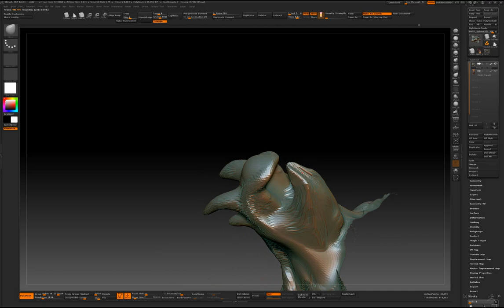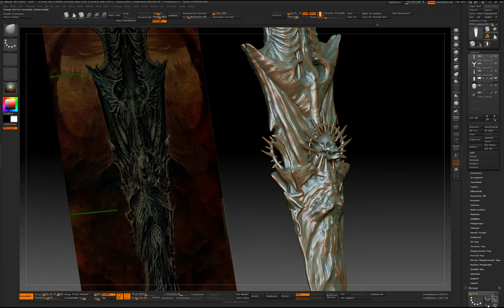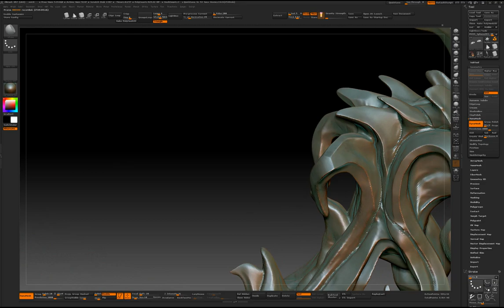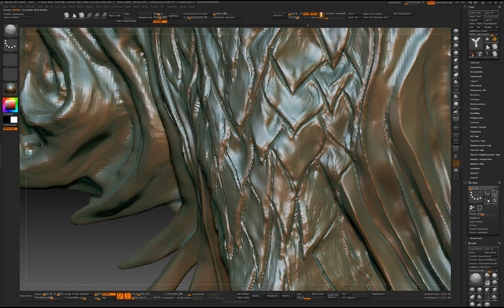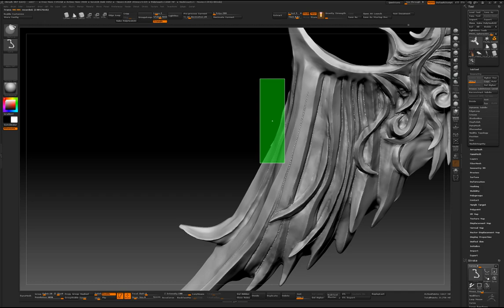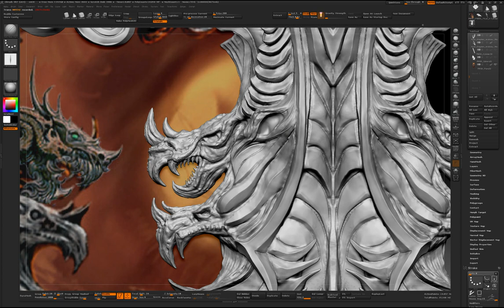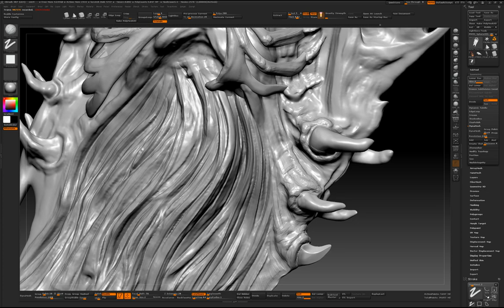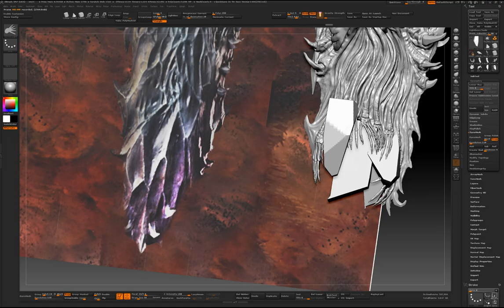Chaos Champion Warhammer 40k sword sculpting full video